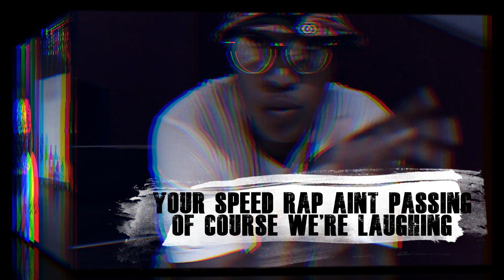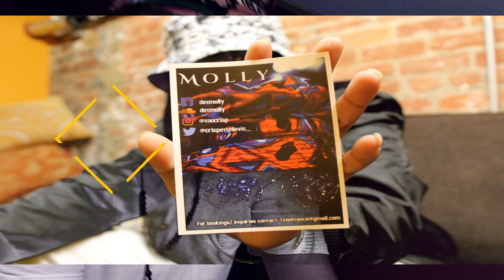Chess Moves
Inspired by creative expression, and liberation. Thank you for witnessing something great! Keep in touch with me!